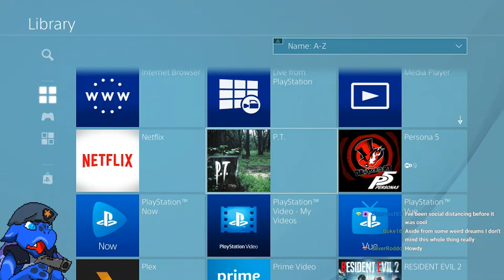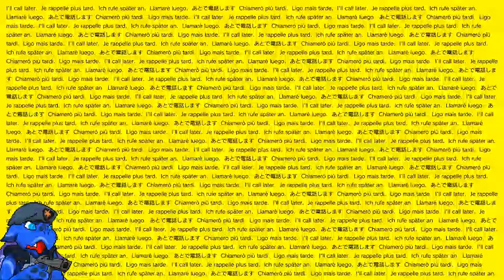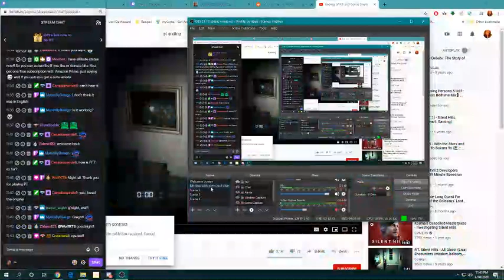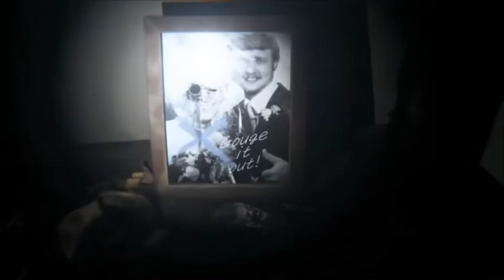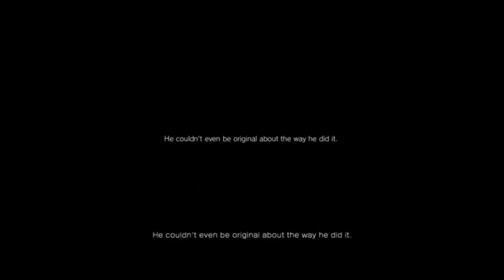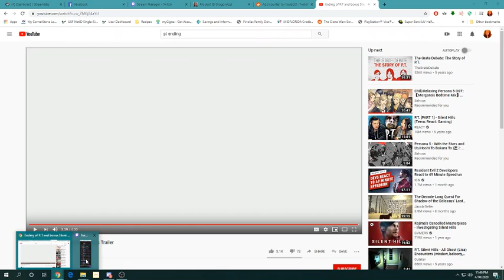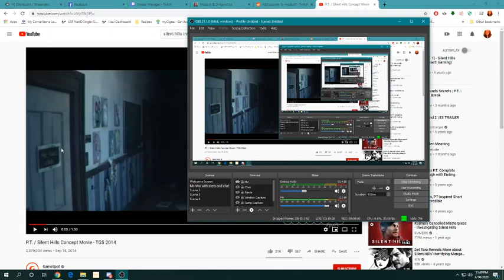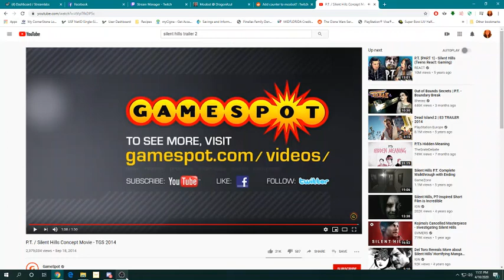PT - Silent Hills Play Through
My one and only time playing through PT. Guess what, it's scary.

I'm streaming every week over on Twitch. Usually on Fridays at 9pm EST/EDT.